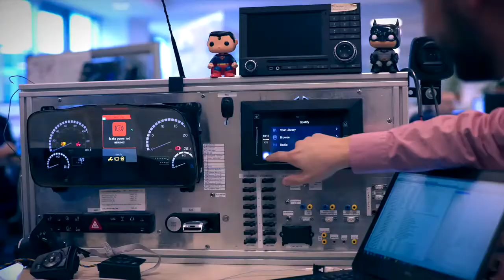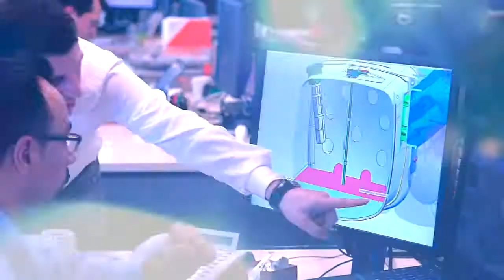Mercedes-Benz Türk Kamyon Ar-Ge Merkezi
Mercedes-Benz Türk Hoşdere Otobüs Fabrikası’nda yer alan AR-GE-Merkezi’nde bulunan Kamyon Geliştirme Birimi ve Aksaray Kamyon Fabrikası’nda AR-GE faaliyetlerine dahil olan test merkezimize ait tanıtım filmini buradan izleyebilirsiniz.